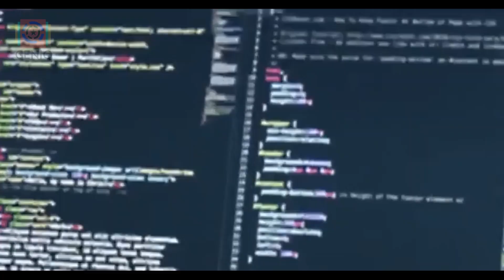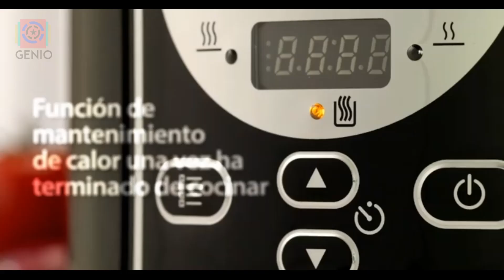😍😍Top 8 Pequeños electrodomésticos más útiles que no pueden faltar en tu cocina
1.Batidoras y picadoras
2.Molinillos eléctricos
3.Arroceras
4.Hervidor de agua
5.Licuadoras y exprimidores
6.Planchas y parillas
7.Tostadoras,sandwicheras y creperas
8.Ollas de cocción lenta